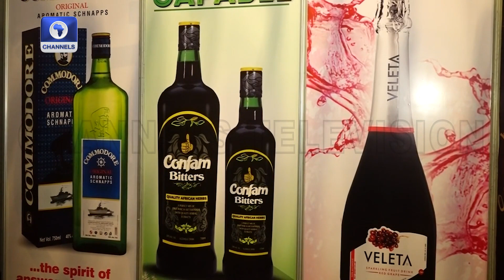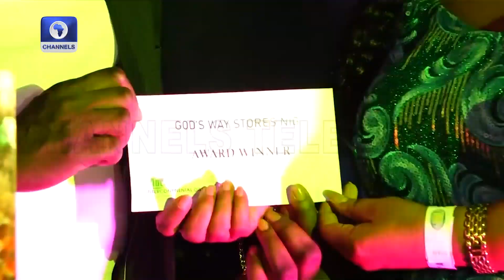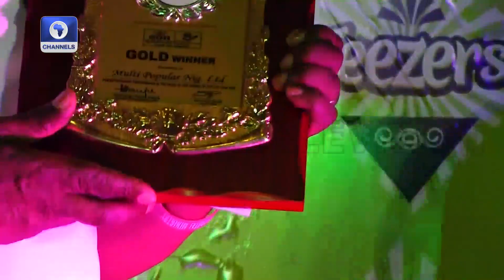Intercontinental Distillers Ltd Honours Distributors, Customers